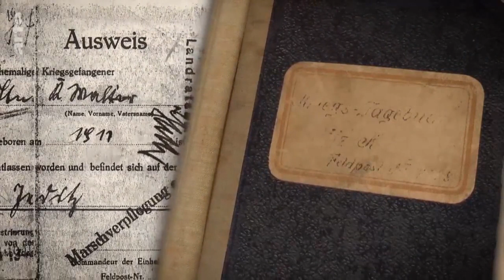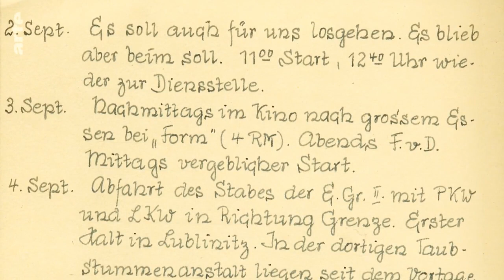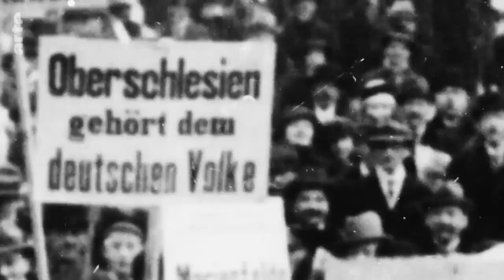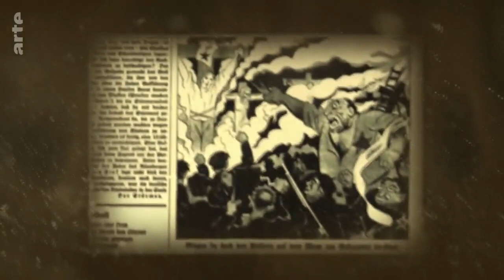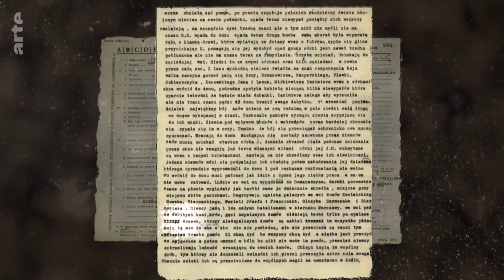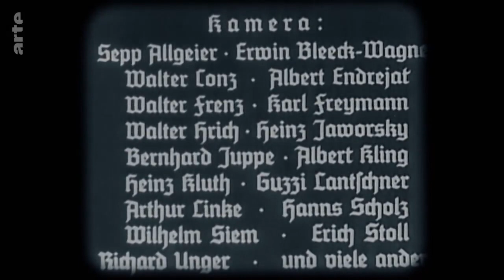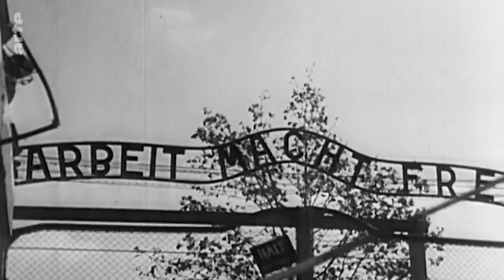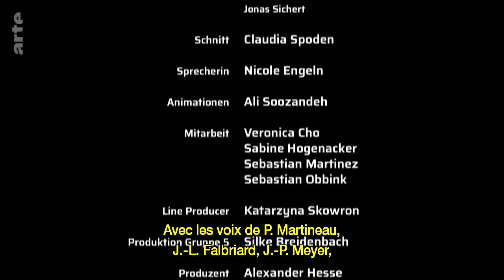Pologne 1939 .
Les écrits de trois combattants, ainsi que de la réalisatrice Leni Riefenstahl, sont analysés par une équipe d'historiens, de sociologues et de psychologues.